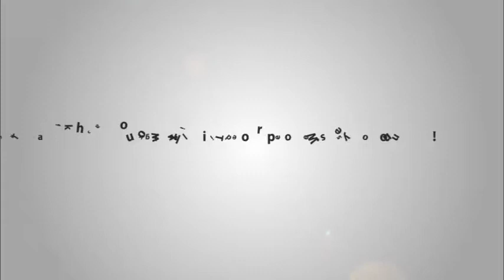Golden Sun Palace Hotel introduction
As one of the most favorite budget hotels in Hanoi Old Quarter, Golden Sun Palace Hotel is a great choice for all guests who are going on holiday or business in Hanoi. Just paying from 30 USD per night, you will be served the best services.